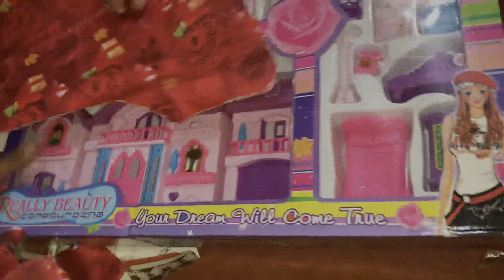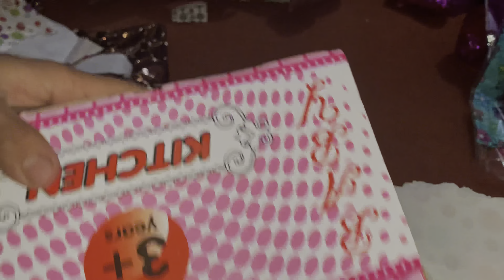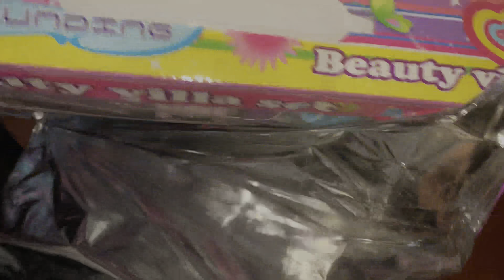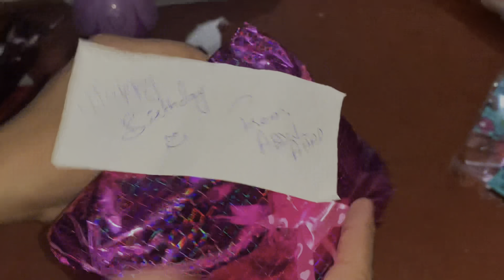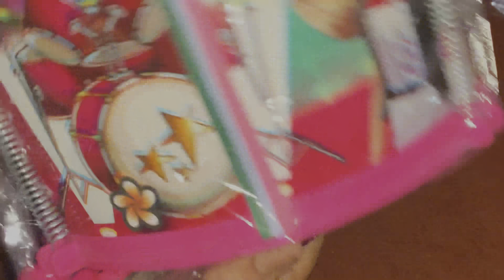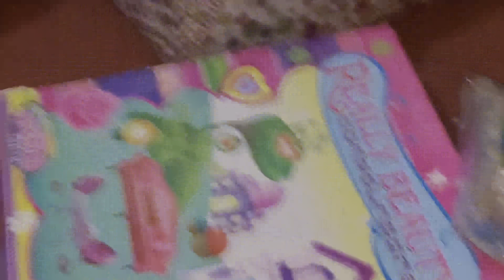Izza k birthday gifts kholay||kitnay lifafay hain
Aaj hum ker rahy hein Izza ki birthday ki gift opening,Izza ko itne sary gifts mily MashaAllah video ko last tak zroor dekhein.